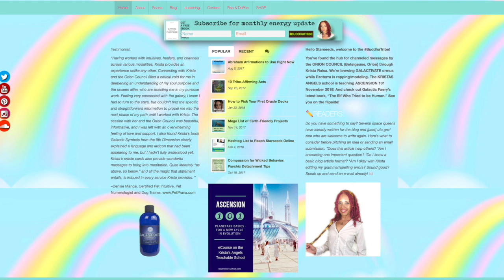Orion Council November 23 2018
OC answers questions on kinetic gifts; creating music with resonance; an update on our bodily, group and planetary energies; bountiful lifestyles; conservatives loosening up; meditating and simultaneously connecting with other beings; kundalini; The Fifth Element; amphibians' appearance.

for asking the questions!

background music clips by: Kevin McLeod et al.

To show your love light and support for all my free content please support my Etsy or Depop shop(s), join my online school, sign up for the newsletter and leave a nice review on Amazon! Music and OC recordings are also on iTunes and Spotify. It really helps as this is grassroots and all independent work. Thanks so much for your unconditional service.